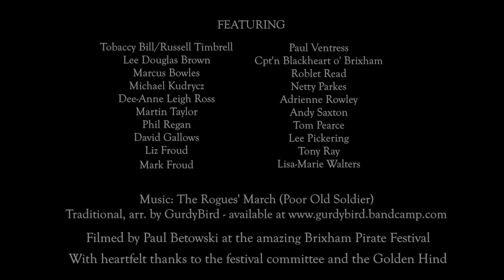GurdyBird - The (Brixham) Rogue's March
BEST VIEWED AND HEARD IN HD UNDER SETTINGS
Filmed at the fantastic Brixham Pirate Festival with shenanigans around The Golden Hind, some of the footage we couldn't squeeze into Haul Away Joe.
Starring amongst a substantial number of pirates and in no particular order

Tobaccy Bill/Russell Timbrell, Lee Douglas Brown, Marcus Bowles, Michael Kudrycz, Dee-Anne Leigh Ross, Martin Taylor, Phil Regan, David Gallows, Liz Froud, Mark Froud, Paul Ventress, Cpt'n Blackheart o' Brixham, Roblet Read, Netty Parkes, Adrienne Rowley, Andy Saxton, Tom Pearce, Lee Pickering, Tony Ray and Lisa-Marie Walters

Many thanks to Brixham Pirate Festival Committee, The Golden Hind and all the pirates involved!

Filmed by Paul Betowski
Edited by Tamsyn "GurdyBird" Swingler
Music: The Rogues' March (Poor Old Soldier) Trad. arr. by GurdyBird